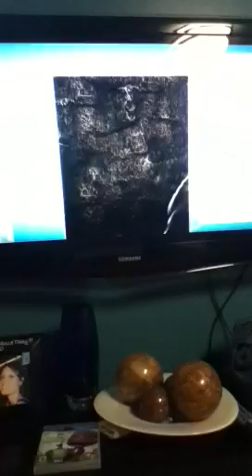How to make a waterfall (LBP2)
On the last video I said I was gonna do tutorials, this is my 1st one!